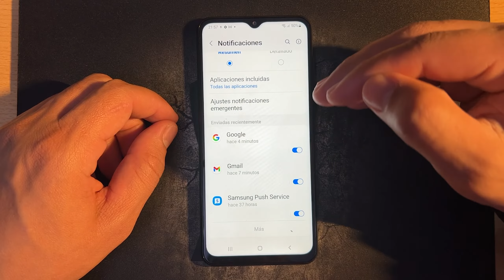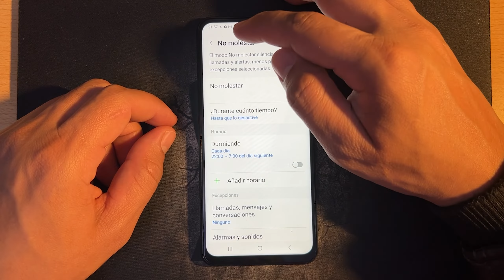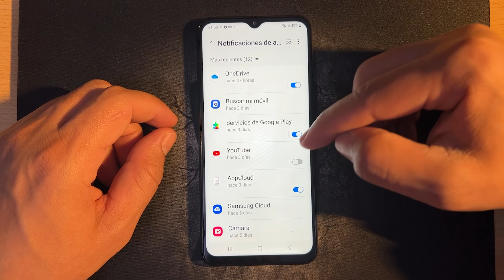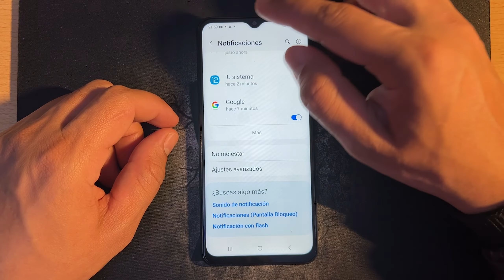Como Activar y Desactivar las Notificaciones en Samsung Galaxy M13